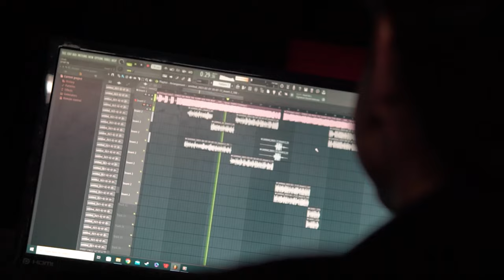DIABLO - Back To Back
Ieraksts/apstrāde : Kreisā krasta studija / 51StudioRecords
Prod. ESKRY
Homie insta - artursstepans